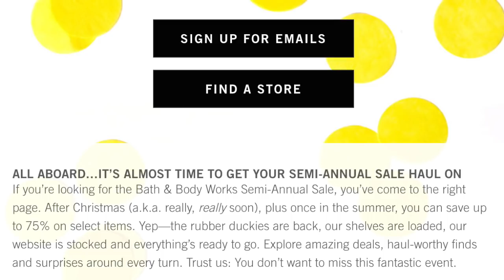Bath & Body Works 2020 Semi Annual Sale SAS News, Updates & Tips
Bath & Body Works 2020 Semi Annual Sale SAS News, Updates & Tips bathandbodyworks Bath & Body Works SAS